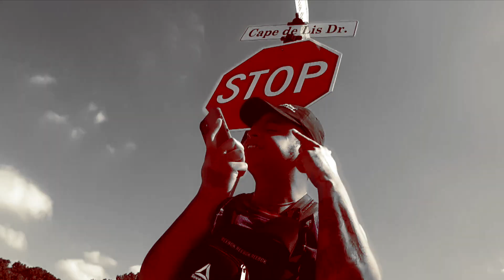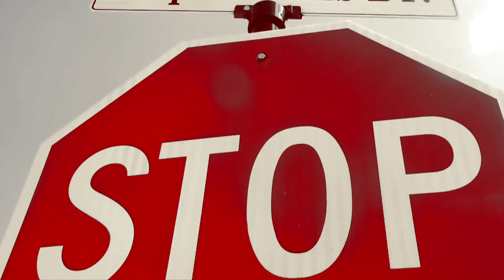GTW Rome - Pressure 4 (Official Music Video)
Artist: GTW Rome Ft. Bam X
Song: Pressure 4
Album: War Freak
Label: Go To War Entertainment